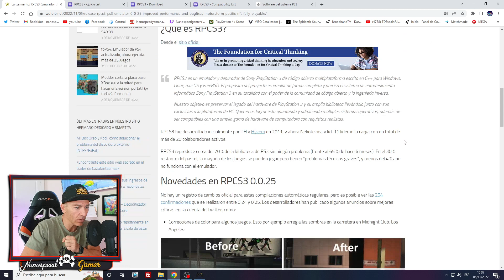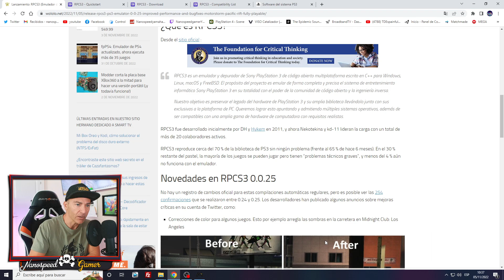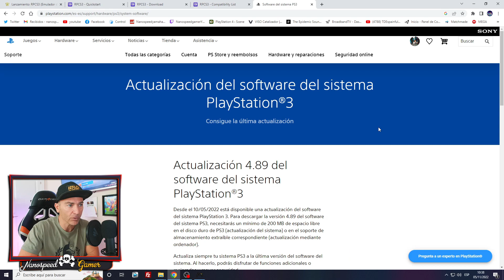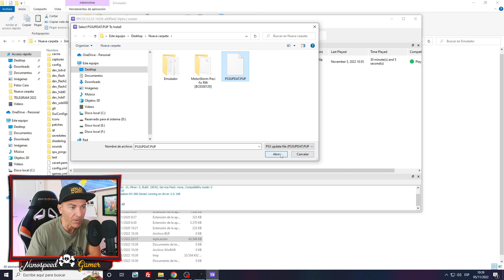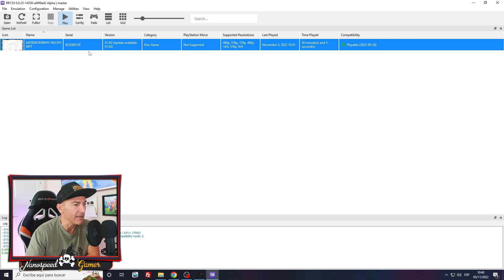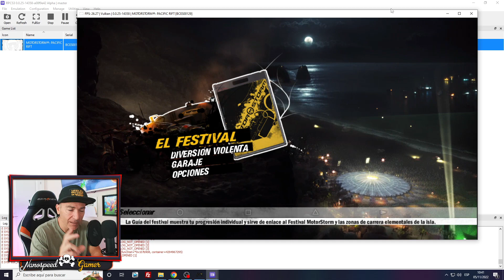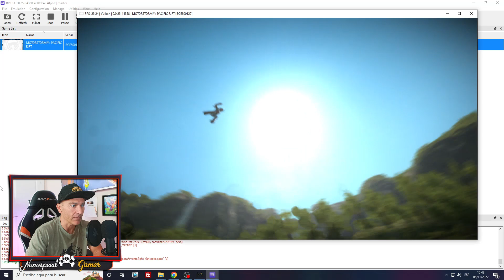Emulador de PS3 Guía de Funcionamiento y configuración RPCS3 Fácil en PC y Funcional